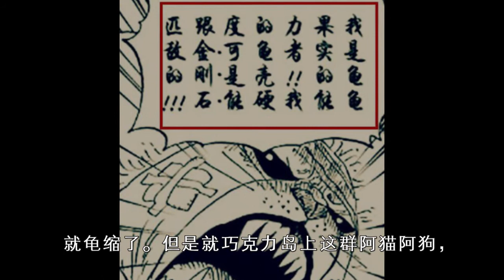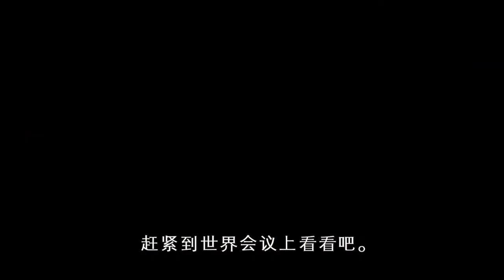海贼王漫画898情报预测 杰尔马66加入战场助草帽一伙